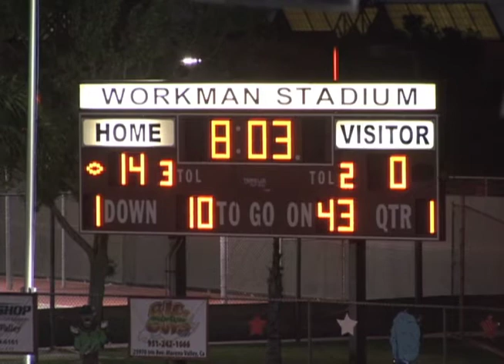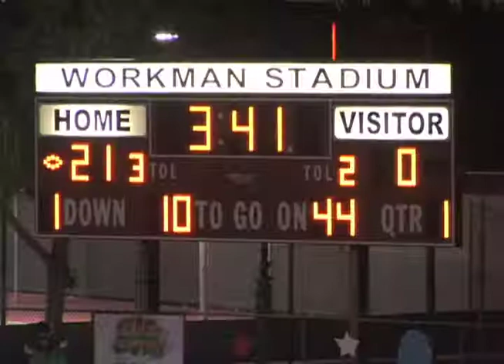HSGT: La Sierra at Rancho Verde (2010)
HSGT: Week 6. First half highlights of game where Rancho Verde defeats La Sierra 56-7